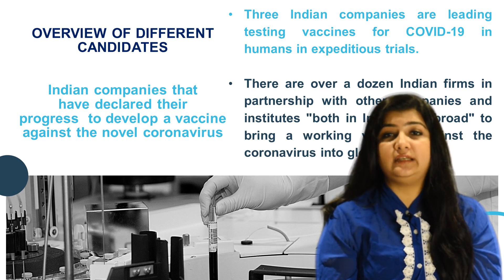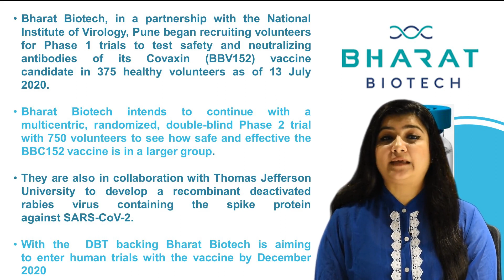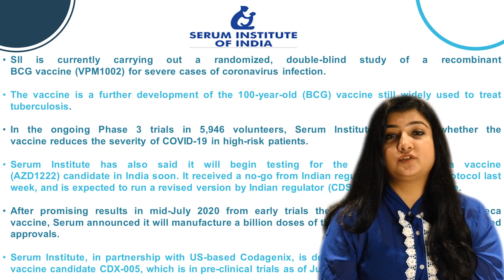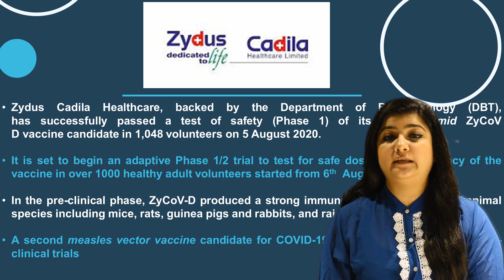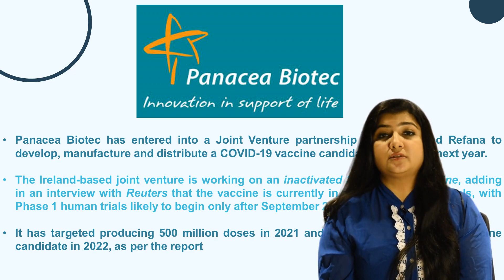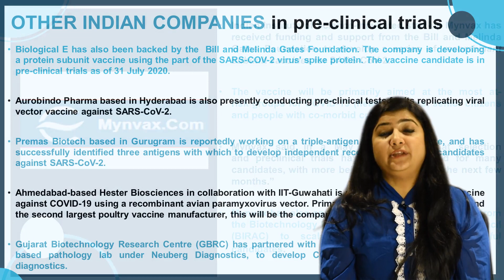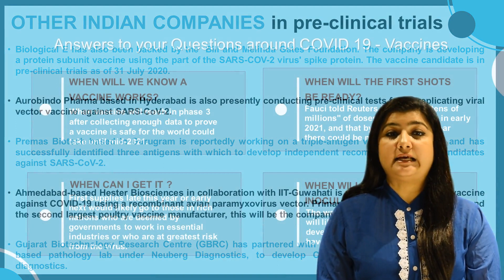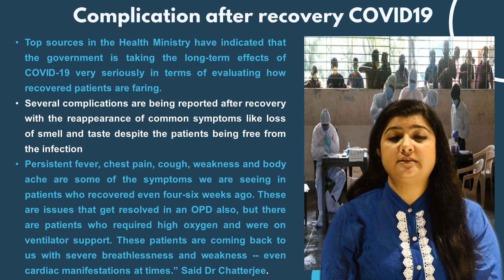Pharma Knowledge Centre Nuggets 1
Watch this video till end for Corona Vaccine से related आपके हर सवाल का जवाब।

1. WHEN WILL WE KNOW A VACCINE WORKS?

2. WHEN WILL THE FIRST SHOTS BE READY?

3. WHEN CAN I GET IT?

4. WHEN WILL THE WORLD BE INOCULATED?

Happy Independence Day from PKC Family!